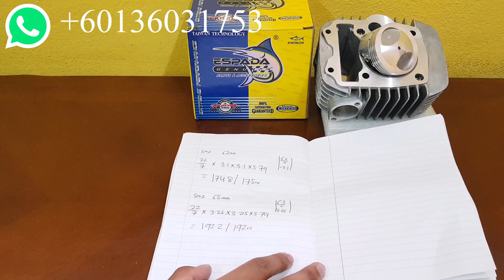HONDA WAVE 125 BLOCK RACING 62MM ESPADA REVIEW!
(WANFIRDAUS17 S3EP310)

This Video Cast Instagram:
1 – WAN_FIRDAUS17
2 – SLAYERLOTD

Hello guys, welcome to another vlog and today Shopee Wanfirdaus17 do crazy sales racing part unit motorcycle block racing set brand Espada. We have episode block racing set brand Espada 62MM for Honda Wave 125 by Wanfirdaus17 racing part that top selling in our channel till now. This is very reasonable price for you guys to upgrade their bike racing part unit. Peace.

This Video Racing Part:
1X – ESPADA 62MM BLOCK RACING HONDA WAVE 125